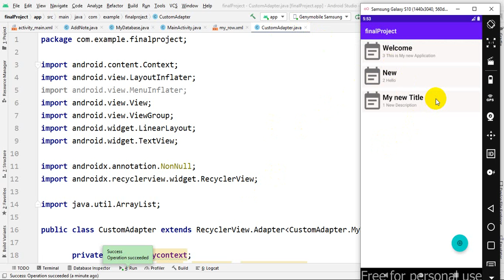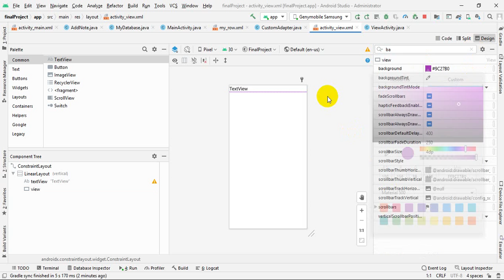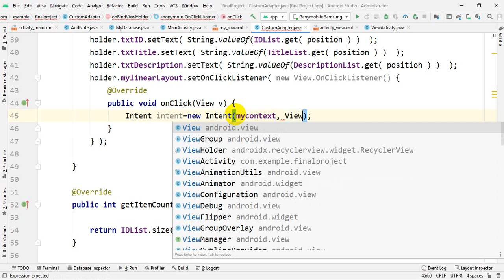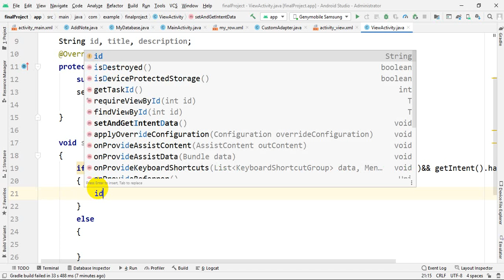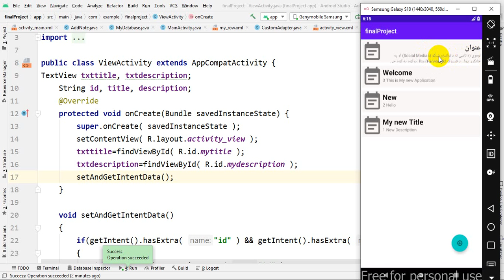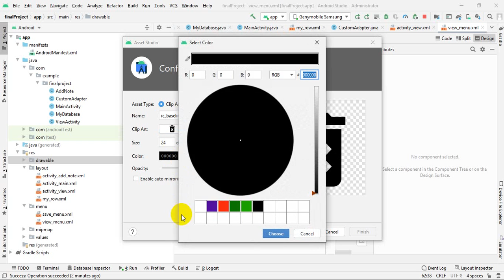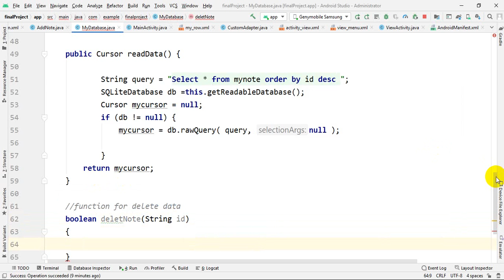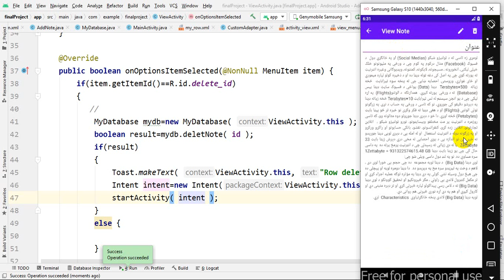26 android application development tutorials | project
Rafiullah Haqnawaz